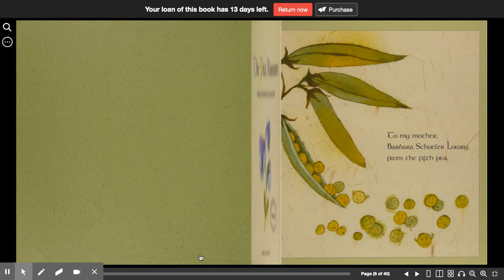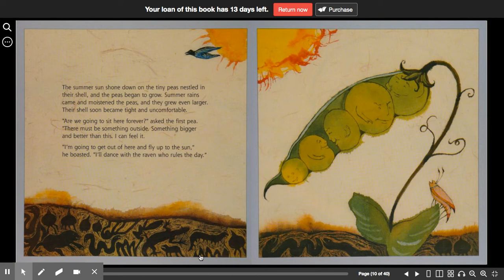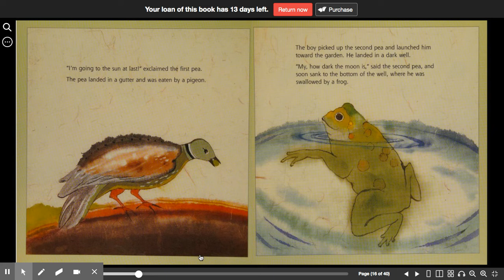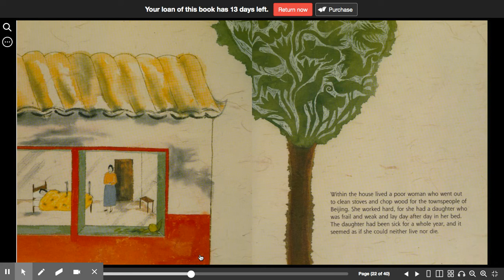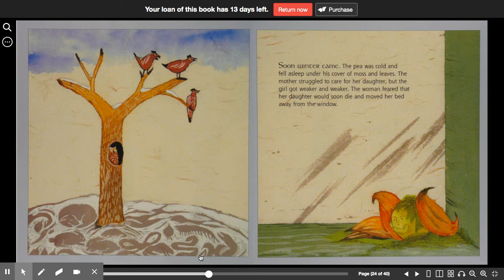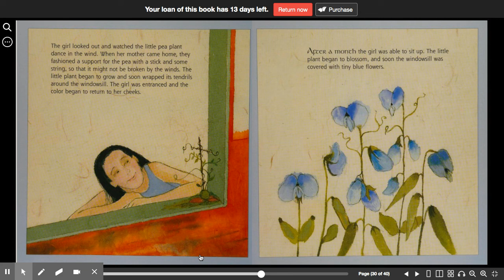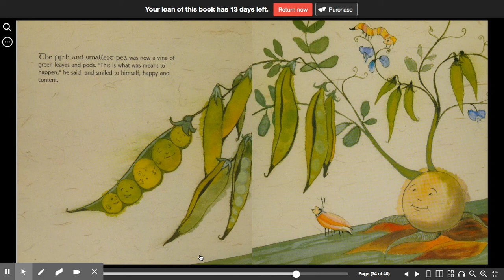The Pea Blossom by ALP